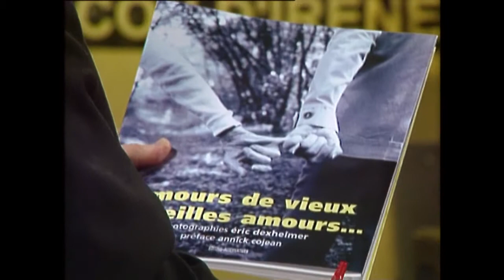La mémoire DMDM : René Féret